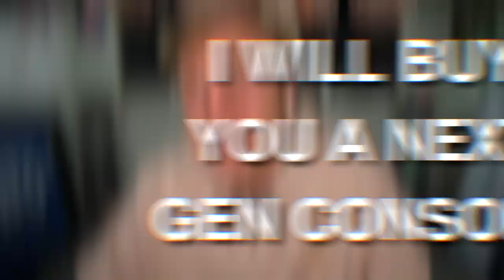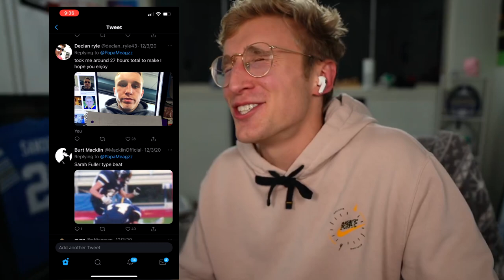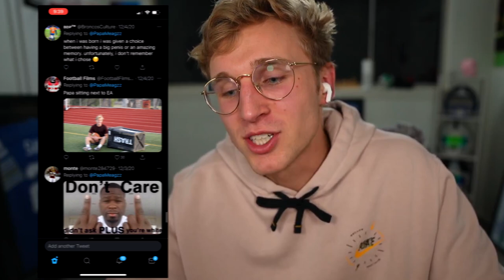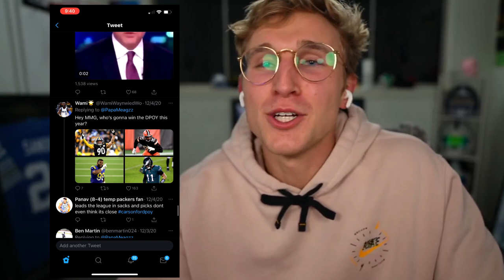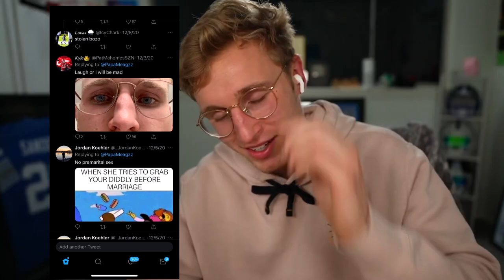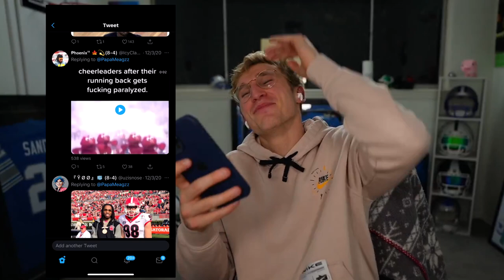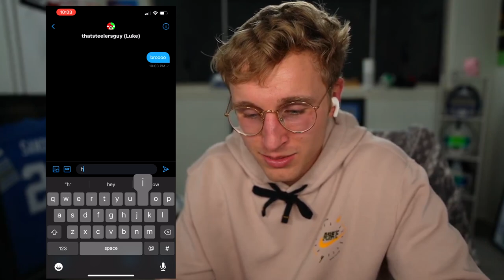make me laugh and ill buy you a next gen console...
sarah fuller type beat